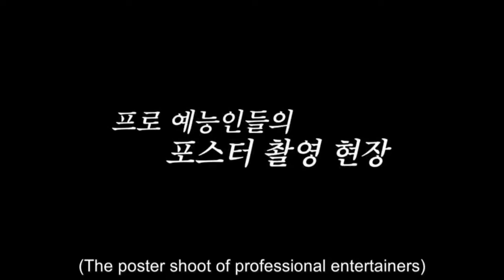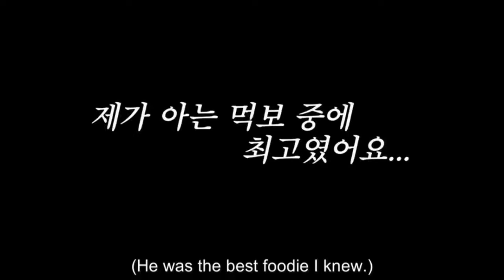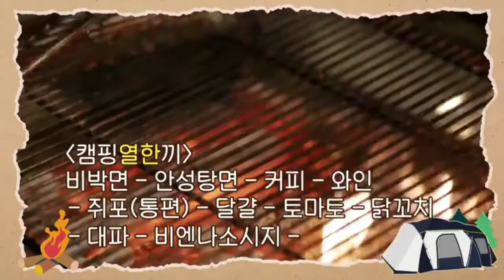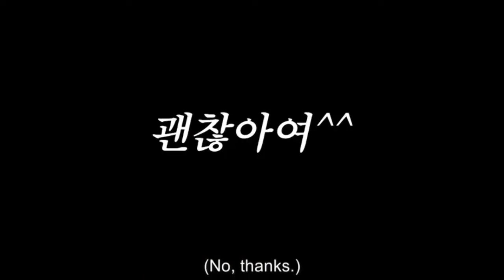[NJTTW]*Spring camp Ep.0.3 PART 1